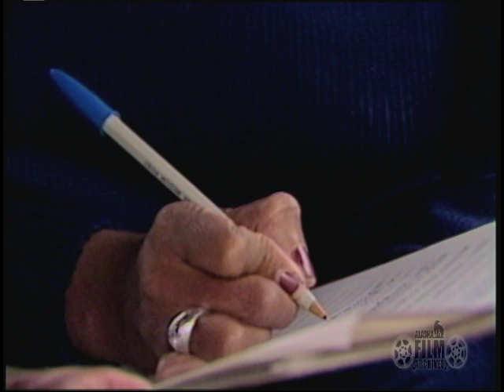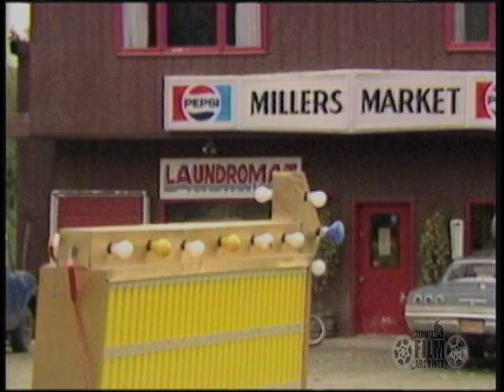Ted Stevens in Alaska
18 minute color with sound film clip of interviews with constituents, salmon in a stream, and Senator Ted Stevens voting. Clip is an excerpt of TSCM-1981-4 from the Ted Stevens Collection held by the Alaska Film Archives, a unit of the Alaska & Polar Regions Department in the Elmer E. Rasmuson Library, University of Alaska Fairbanks.